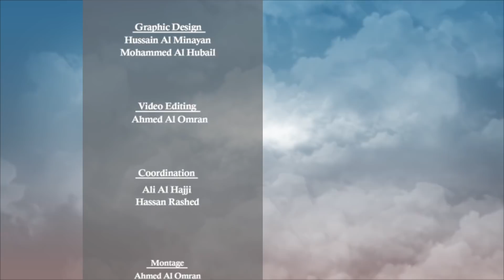Prayer Series (1): History of Prayer - Sayed Mohammed Baqer Al-Qazwini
Salah (Prayer) is undoubtedly the pillar of Islamic faith. In this first lecture of the series, Sayed Mohammed Baqer Al-Qazwini examines the history of prayer in previous historic civilizations, which stimulated from a natural built-in need within humans to worship a higher, unlimited entity.

Within the discussion, we learn about the incident through which Salah was mandated and made obligatory in Islam, and how the daily prayers commanded by God were reduced from 50 to 5 prayers because of the intervention of Prophet Moses (A.S.). We also learn interesting facts about the later addition of 7 Raka'as (units) of prayer through a request made by the Holy Prophet (PBUH),  in addition to understanding the linguistic meaning of Salah and the response to those who reject Salah and argue that its 'in the heart'.

Verse of Discussion:
“O’ Prophet! Say to My servants who have believed, to perform the prayers” - Surah ‘Ibrahim – Verse 31

Al-Rasoul Islamic Society || Day 23 - The Holy Month of Ramadan 2017